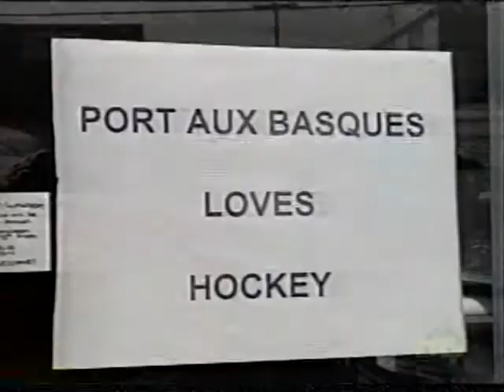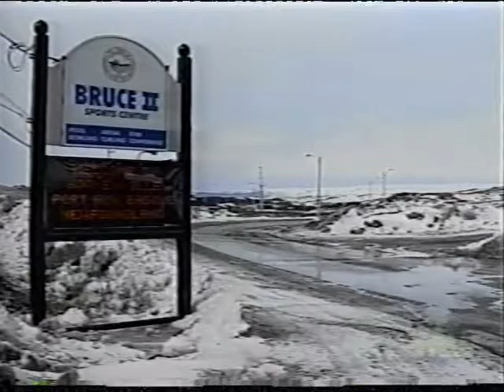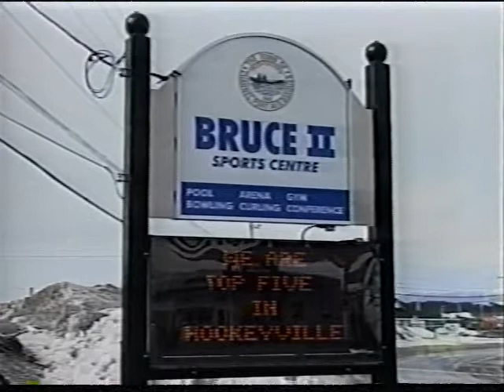NTV News Hour 3/14/2008: Hockeyville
Now it's NTV's turn to do a piece on CBC's "Kraft Hockeyville". Aired 3/14/2008.